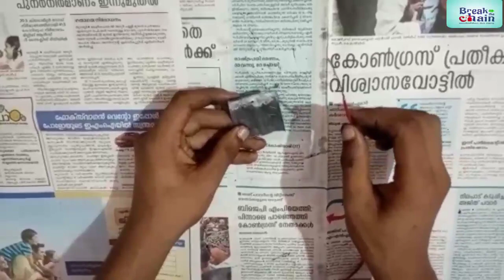Let's Generate Elecricity From Mud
AMAL JOSEPH, VIII